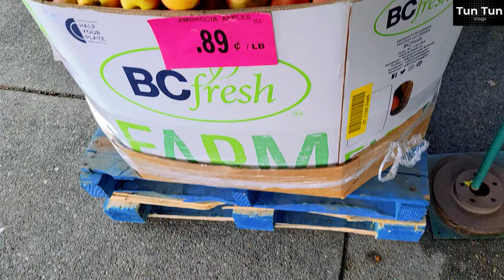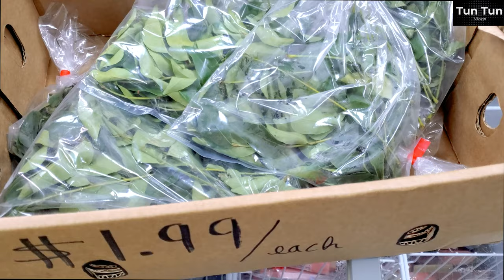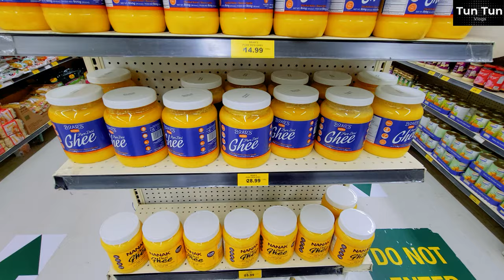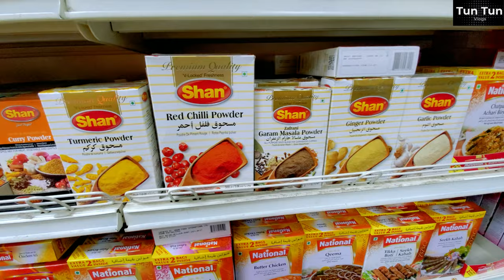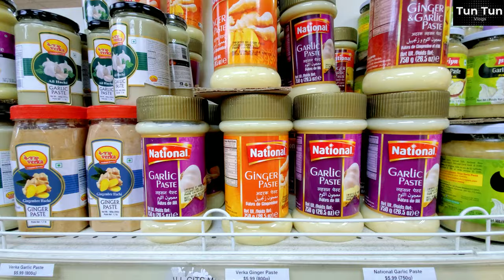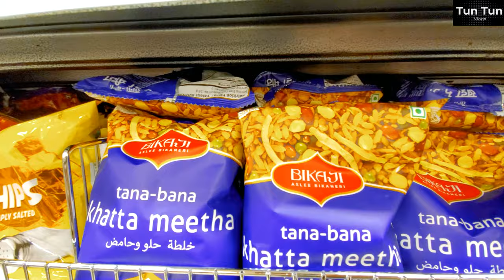Indian Grocery Shopping at Fruiticana and Eating Burmese foods